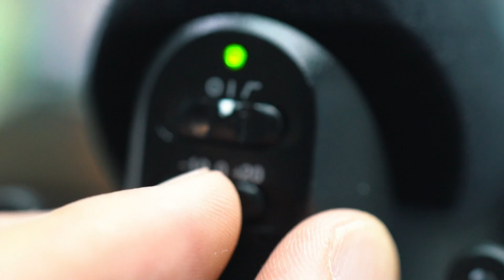VLOG 255 | 全世界最多youtuber使用的 RODE VideoMic Pro 開箱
✩ 拍攝地點 -
✩ 通常我的音樂在哪裡找？

✩ 常出現的地點：96車店
　台北市士林區承德路四段83-2號1樓

✩ Men’s Game Studio (郵件收發地址)